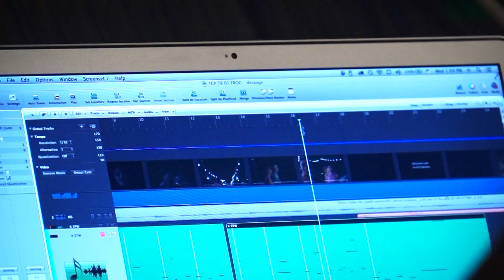ทีวีบูรพา กบนอกกะลา : Teaser กบนอกกะลา ตัวอย่างตอน Sound on film ตอนที่ 2 (30 พ.ย 57)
ติดตามชมรายการ กบนอกกะลา
ทุกวันอาทิตย์ 10.00 น. ทางช่อง 9 โมเดิร์นไนน์